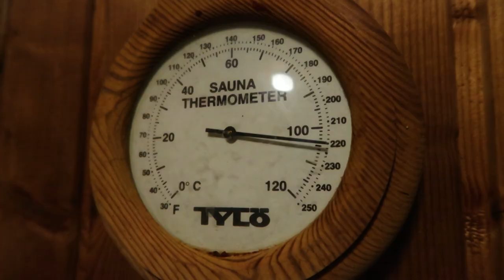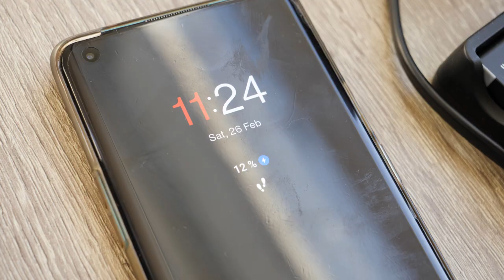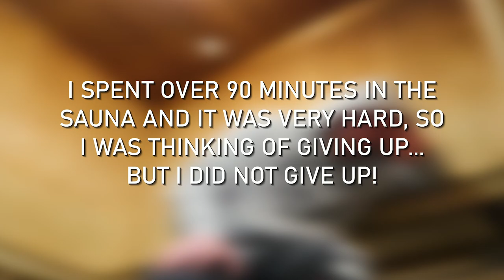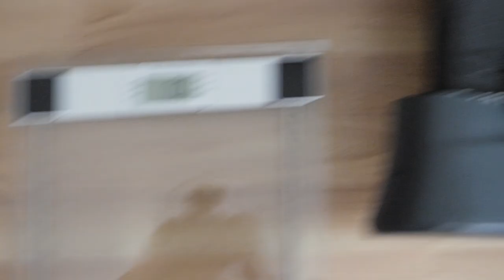THIS IS HOW I LOST 50,000 CALORIES IN LESS THAN 24 HOURS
A slightly different video, but do not forget to support with a like anyway! 💥
6kg = 13 pounds = 50,000 calories 💥

Contact | Send me message on Instagram for now (email will arrive soon)

Other information:
This challenge was really difficult, but I still did well in my opinion and I had fun despite all the circumstances! 🙏
Alright, be AWESOME until next time! 💥